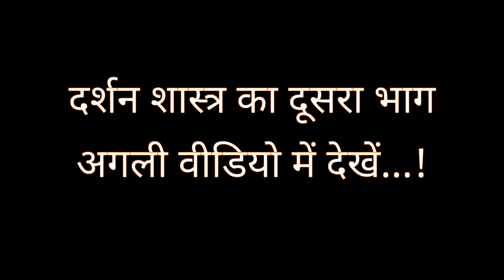What is Darshan Shastra? (Hindi) || दर्शन शास्त्र क्या है? | By Satpurushbabaphulsandewale Part - 1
►What is Darshan Shastra? (Hindi)

दर्शन शास्त्र क्या है?

By Satpurushbabaphulsandewale

1 5 मई बाबा फुलसन्दे वालों को यम जब
                        19 वर्ष की अवस्था में पारब्रह्म परमेश्वर के धाम में ले गए थे

2 कैसा माटी का पुतला बनाया कभी
                                  हंसाया तो कभी रुलाया

3 होली 2018 हीरे रतन ना दौलत की
4 मैं हूं घोर अंधेरा तुम हो मेरा सवेरा तुम ही

5 "एक तू सच्चा तेरा नाम सच्चा"

7 Markandeya Rishi Ki Vaani

9 PARICHAY WITH SAT PURUSH
                 BABA FULSANDE WALE

Shiv.